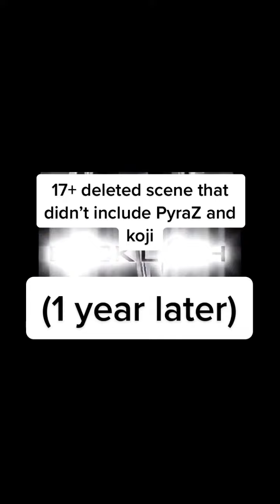WWF backlash (2001) 17+ deleted scene that didn’t include PyraZ and koji (1 year later)